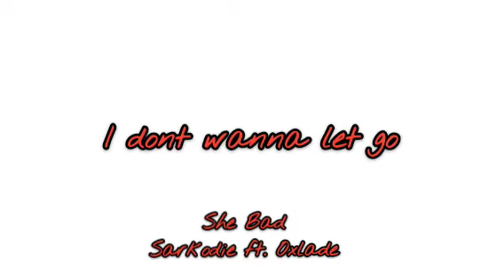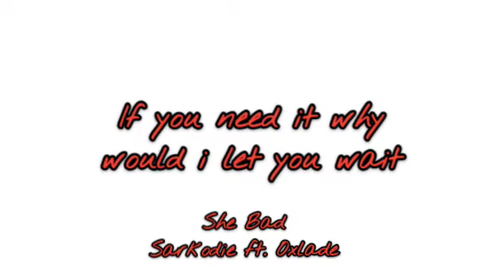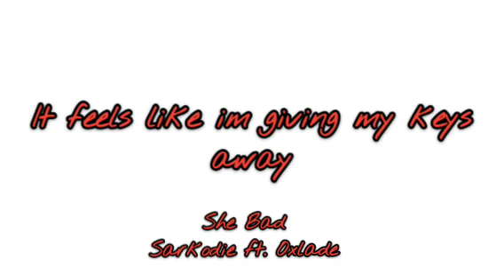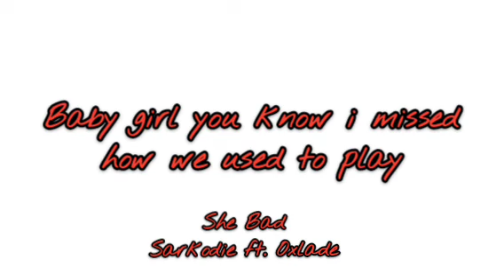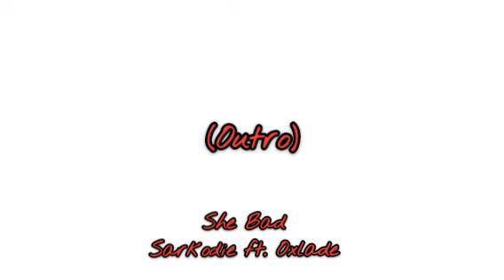Sarkodie ft. Oxlade- She Bad (Lyrics)